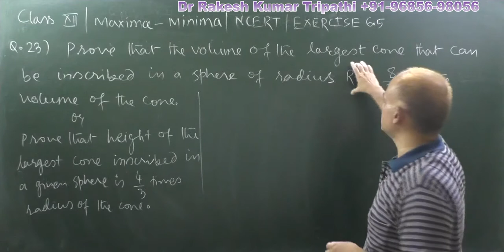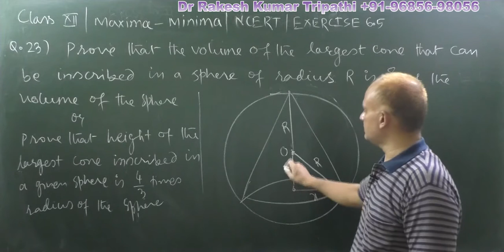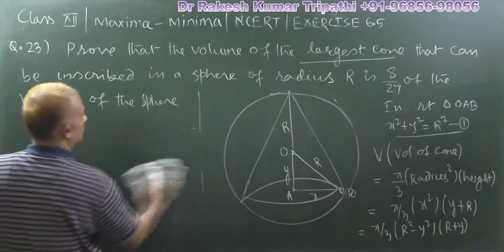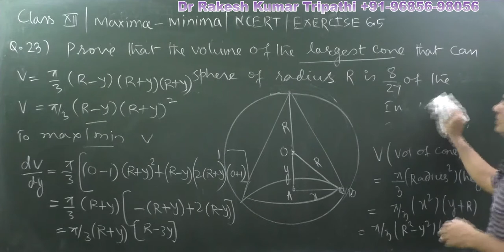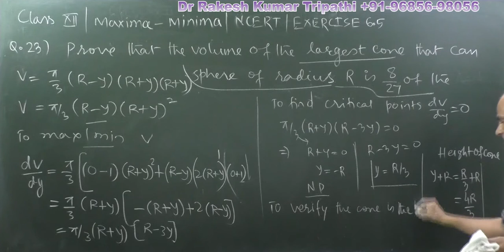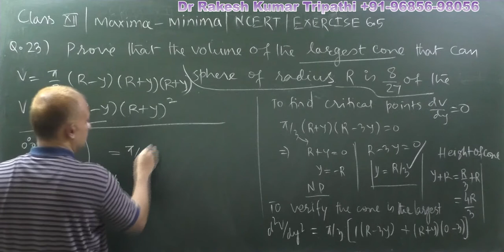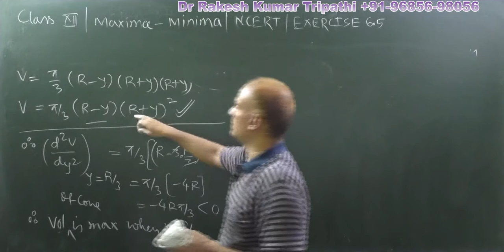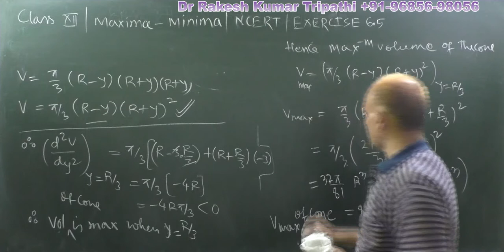Volume of the largest cone inscribed in a sphere is 8/27vol of sphere|NCERT|Class12|Exercise6.5|Q.23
Volume of the largest cone inscribed in a sphere is 8/27vol of sphere
Or
Height of the largest cone inscribed in a sphere is 4/3 of the radius of the sphere. |NCERT|Class12|Exercise6.5|Q.23